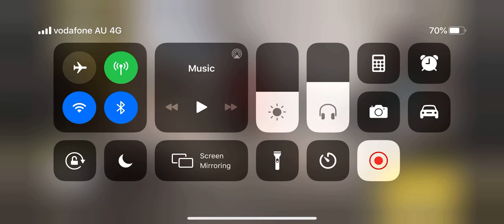Fogasy game play 117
Call of duty mobile game play by the Fog!!